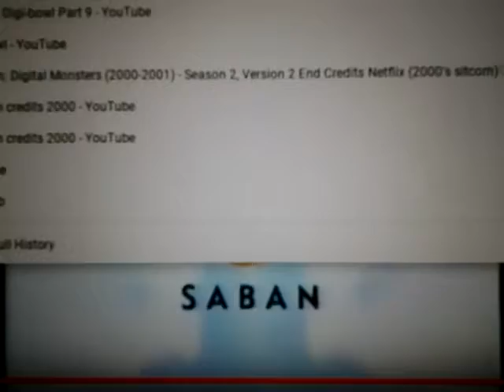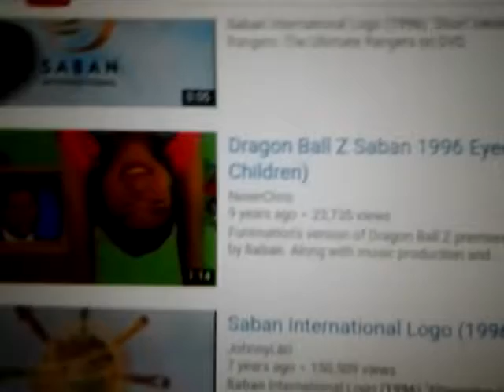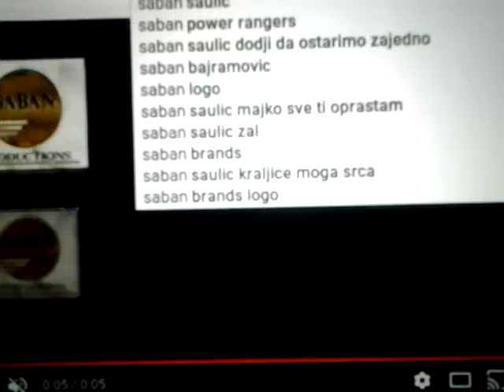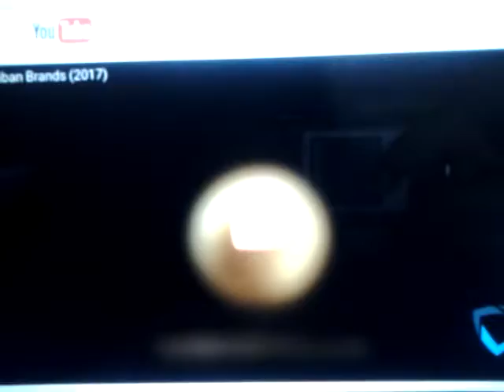Digimon: Digital Monsters ("Digimon Adventures") - Season 2 (2000-2001) End Credits Extra HD Camera♡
Digimon (stylized as DIGIMON, Dejimon) Season Two (April 2-July 8, March 3-March 25) YouTube/HDcamera♥ Digimon 15th Anniversary Ending Closing Theme/Outro
"The Twirly-Doo" (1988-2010, "INTERNATIONAL", 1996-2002, "PRODUCTIONS", Saban Entertainment, Inc., Saban International, Saban Productions) Saban Entertainment "SABAN ENTERTAINMENT" logo
"Puss in Boots" (2000s?-) Toei Animation (Japan) "TOEI ANIMATION" logo
Digimon Adventure 02 (stylized as DIGIMON ADVENTURE ZERO TWO)